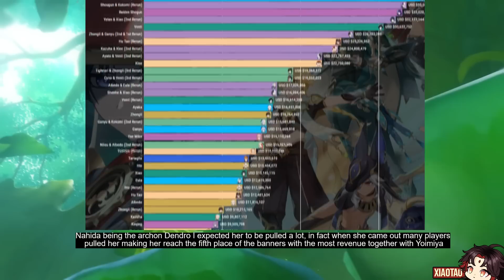UNEXPECTED!! Something Totally Strange HAPPENED to the Phase 1 v3.6 Banners - Genshin impact